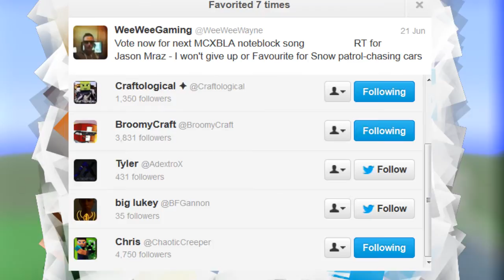Minecraft Xbox 360 Noteblock Song | Snow Patrol - Chasing Cars | Twitter Vote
Hey guy this is my new MCXBLA Noteblock song which was voted by followers on twitter and the song is Snow Patrol - Chasing Cars , so guys if you enjoyed this video please leave a like and comment. Thanks WeeWee